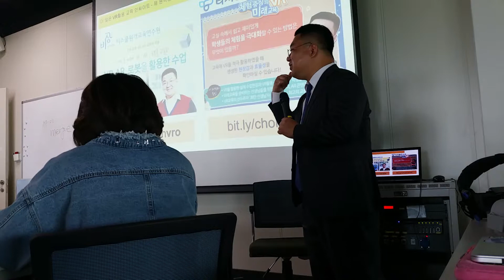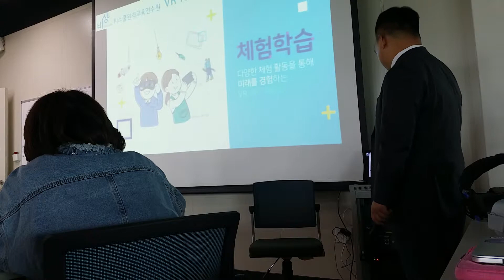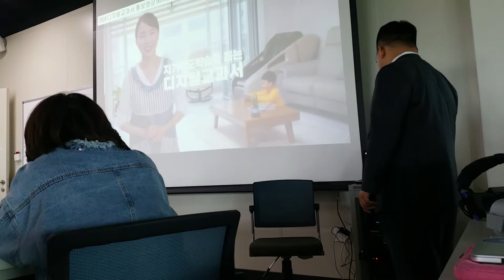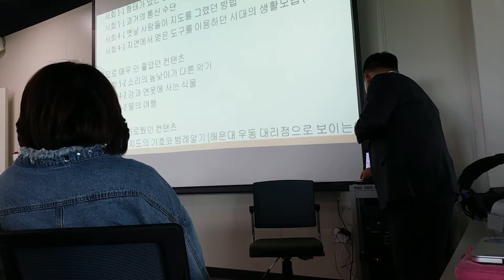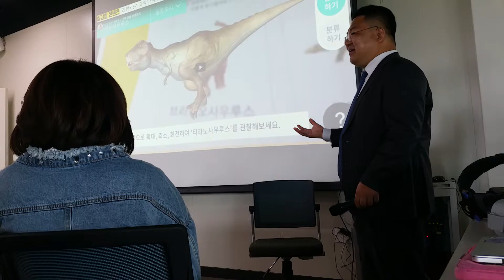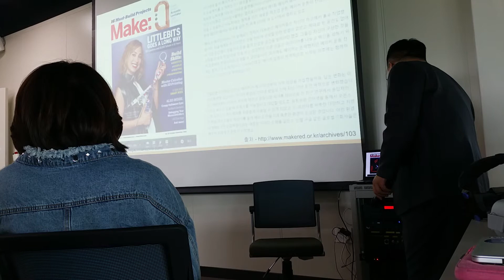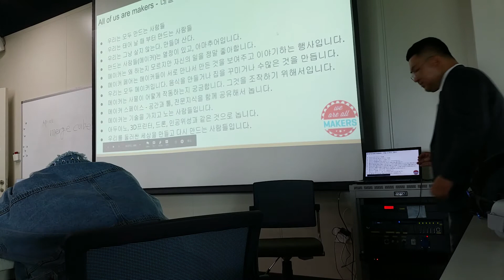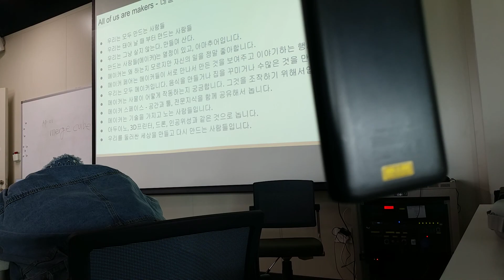190504 VR활용 미래교육 #9 (메이커교육 직무연수)_ 대구창의융합교육원